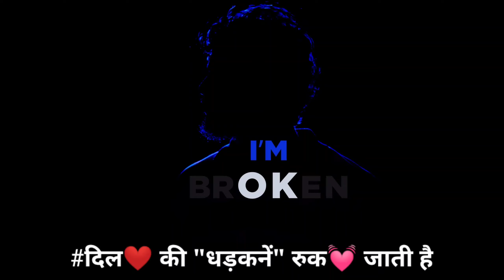दिल❤ की "धड़कनें" रुक💓 जाती हैं और जुबान💋 पे एक ही सवाल😇 आता है !! attitude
जब भी कोई #👬दोस्त पूछता✨ है, हमसें 😎भाभी 👰कैसी है, दिल❤ की "धड़कनें" रुक💓 जाती हैं और जुबान💋 पे एक ही सवाल😇 आता है, कौन सी..?

MY GADGETS 👇👇👇👇

My phone =

Boya mic =

Background wall =

i